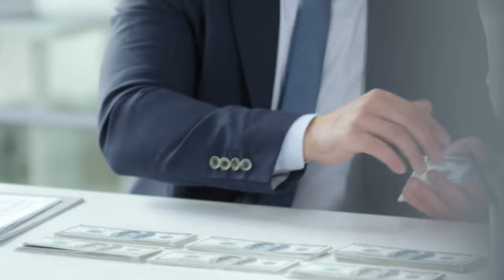कम छोटा कमाई बहुत ज्यादा 😃 How to start Street food business😃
दोस्तो,
        Egg roll making business idea के बारे में मैंने इस वीडियो में आप लोगों से डिस्कस किया है please इस वीडियो देखिए क्युकी कम से कम लागत से इस बिजनैस शुरू करके महीना लाखों रुपये कैसा कमाना है पूरा जानकारी इस वीडियो में मिलेगा जैसा कि इस business कौन कर सकता है?  कहाः से कर सकता है?  कितना लागत लगेगा?  कितना profit होगा? यह सब विषय में जानकारी इस वीडियो में मिलेगा इसलिए इस पूरा अंत तक देखिए और कुछ भी doubt रहा तो please comments कीजिए,

# Egg roll business केसे शुरू करना है?
# Egg roll business में कितना लागत लगेगा?
# Egg roll business में कितना profit होगा?
# Egg roll business में licence कौनसा लगेगा?
# Egg roll  business में machine कौनसा लगेगा?
# howtostrtfoodbusiness
# Howtostartfoodbusiness
#  village business idea
#  fast Foodbusiness
# india mart business
# online business
# Eggshellbusiness
दोस्तो,
        इस BUSINESS idea के जैसा मेरा इस channel में ऐसा ही एक बहुत सारे business idea के videos हँ जो कमी पैसों में या बिना पैसों में बिजनैस करके महीना लाखों रुपये कैसा कमाना है ऐसे ही कुछ videos के link मैंने नीचे दिया please आप लोग इस वीडियो के link ओपन करके videos देखिए और पसंद आया तो like share और Subscribe करना मत भूलिए please, धन्यवाद,